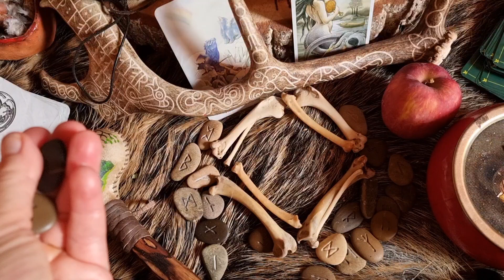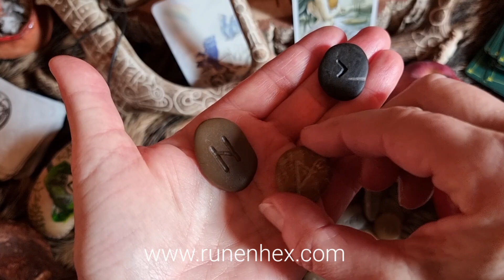Runen-Schule: Deutungsbeispiel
Runen deuten...
Das gehört es, klare Absichten zu formulieren.  Das ist am schwierigsten. Kein 'könnte,  vielleicht, wenn ich" etc. Klare Absichten. Denn ohne klare Absichten bekommst Du auch keinen klaren Rat von den Kräften des Landes durch die Runen.
Mit Deinen klaren Absichten geh in die Reise zu den Runen, an den uralten Heimatbaum der Seele dieses Landes.  Und dann geh ins Bewusstsein Deiner klaren Absicht. Dann zieh eine Rune.
Komm zurück aus der Reise und sieh,  welche Kraft in der Sache liegt.  Dann entscheide.